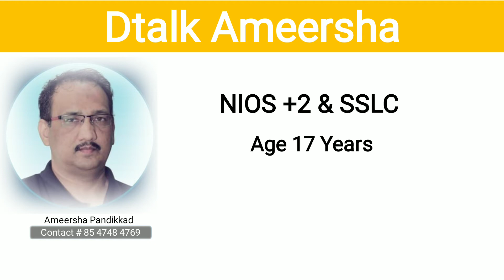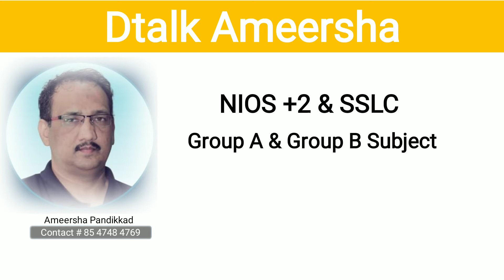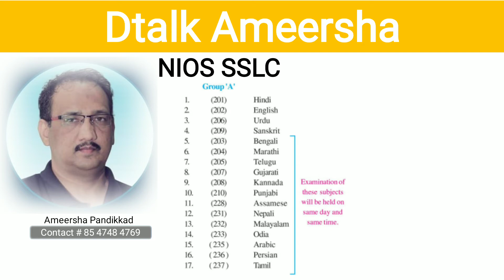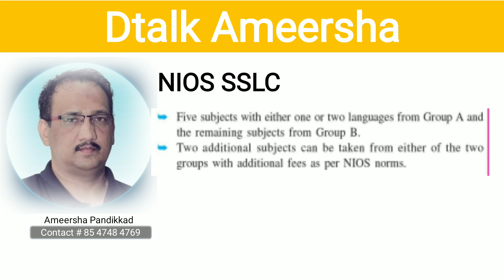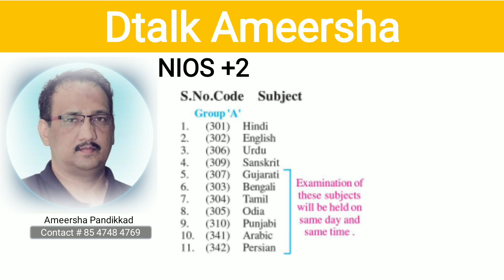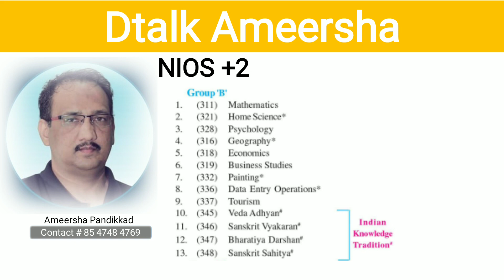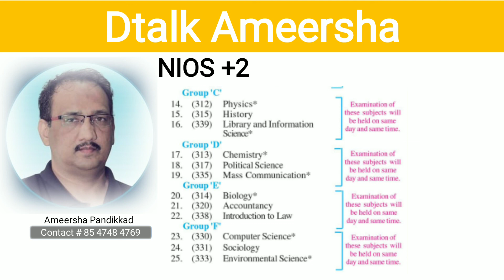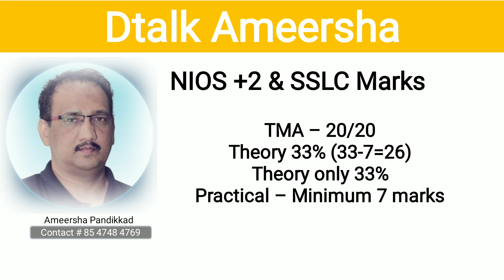NIOS +2 & SSLC Subjects & Marks. എല്ലാ സംശയങ്ങൾക്കും ഈ വീഡിയോ കാണുക.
This is an educational video about NIOS Plus Two and SSLC exam and subjects.

The National Institute of Open Schooling (NIOS) formerly known as National Open School (NOS) was established in November,1989 as an autonomous organisation in pursuance of National Policy on Education 1986 by the Ministry of Education (MOE), Government of India. NIOS is providing a number of Vocational, Life Enrichment and community oriented courses besides General and Academic Courses at Secondary and Senior Secondary level. It also offers Elementary level Courses through its Open Basic Education Programmes (OBE).Government of India through a gazette notification vested NIOS with the authority to examine and certify learners registered with it upto pre degree level courses whether Academic, Technical or Vocational. Association of Indian Universities, vide letter No . EV/11(354)/91/ 25 July, 1991 issued Equivalence of Senior Secondary Certificate Examination of NIOS.